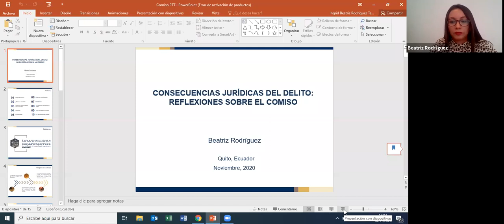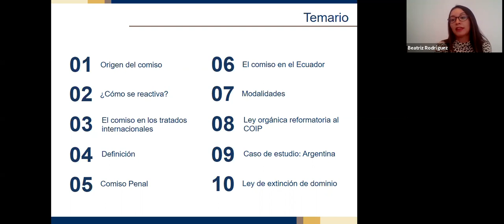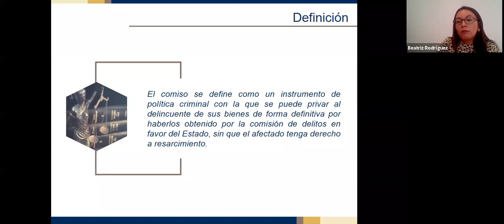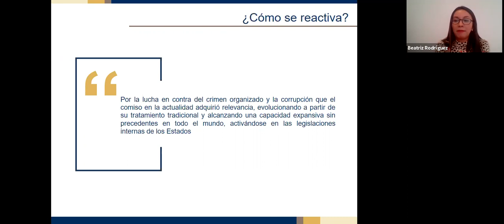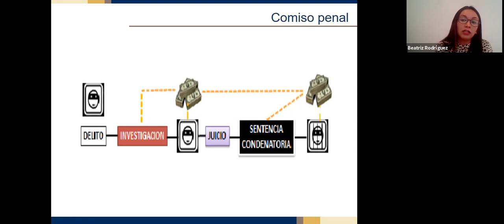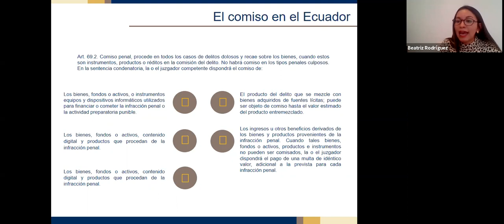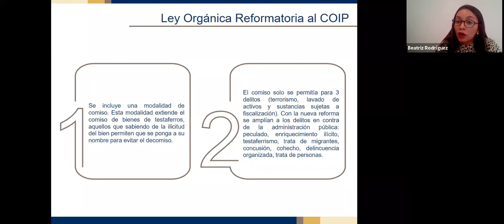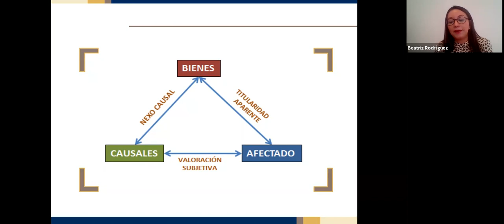2º Jornada | Ciclo de Conferencias sobre Derecho Penal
Estado actual de la Teoría del Delito

Disertantes:
Prof. Dr. Ramiro García Falconí (Universidad Central del Ecuador)
Prof. Mgter. Miguel Ángel Angulo Gaona (Universidad Central del Ecuador)
Profa. Mgter. Beatriz Rodríguez (Universidad Internacional del Ecuador)